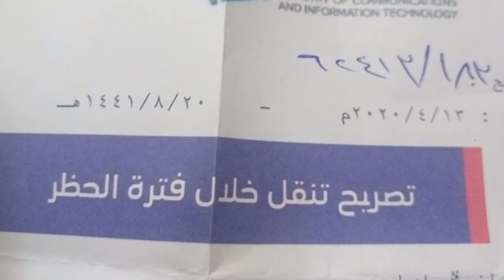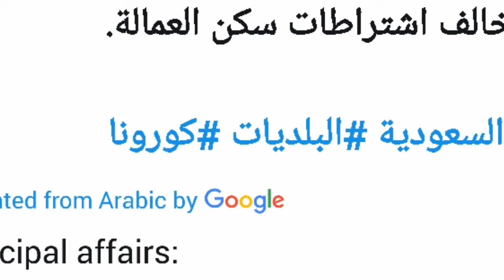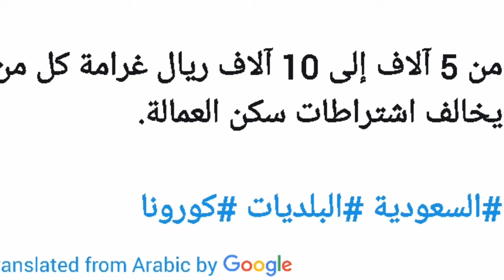now there will be a ban on going to the supermarkets in saudi arabia, saudi news today 20-4-2020